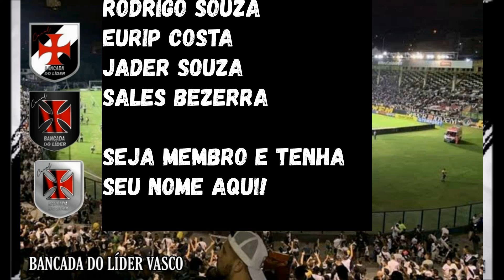GONZALO FALCON PODE PINTAR | EVERTON FELIPE DO SP | ERIC FARIA FALA SOBRE VASCO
Baixe Grátis o OneFootball para ANDROID e IOS!!